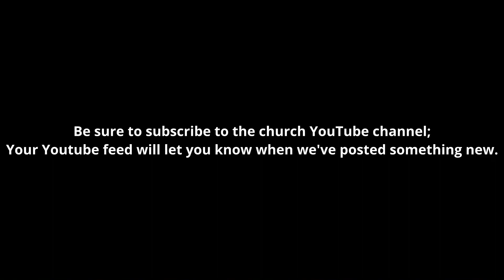2024-01-26 VChat w/Pastor Chuck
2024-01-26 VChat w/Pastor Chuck